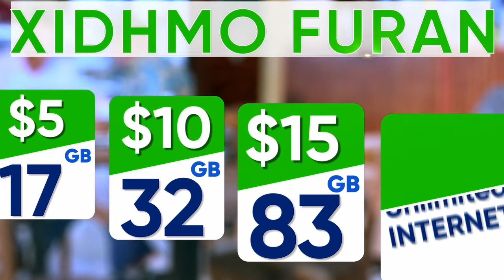Maxay ka wada-hadleen Madaxweynayaasha Soomaaliya Iyo Masar?